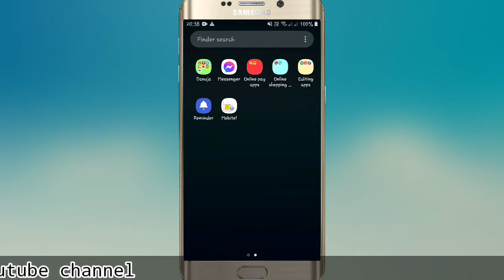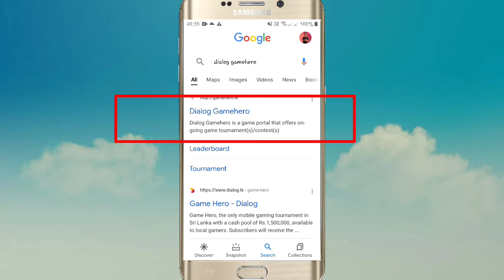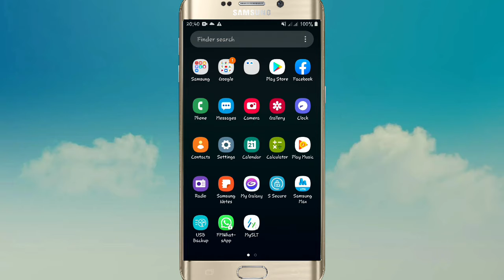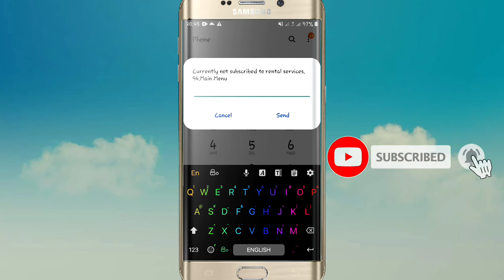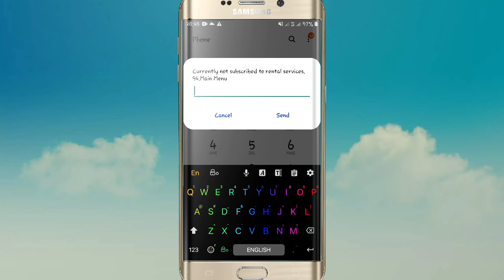How to get free 1GB data in dialog | sinhala | corona | sl video express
Hi friends...❤️❤️❤️❤️❤️❤️

කොහොමද ඔයාලට.

අද වීඩියෝ එක වැදගත් වෙයි කියල හිතෙනවානම් දැන්ම යාලුවොන්ටත් දැනගන්න දැන්ම ශෙයාර් කරන්න. වීඩියෝ එකට ලයික් එකක් දාන්න...අපගේ යූටියුබ් නාලිකාව සබ්ස්ක්‍රයිබ් කරන්න.

ඔයාටත් මගේ වගේ ලස්සනට thumbnail හදාගන්න ඔනේනම් දැන්ම මේ නම්බරේට වට්සැප් මැසේජ් එකක් දාන්න.